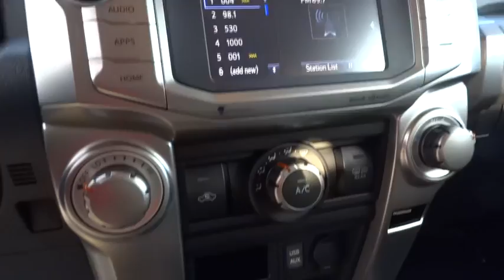2016 TOYOTA 4RUNNER Northern California, Redding, Sacramento, Red Bluff, Chico, CA G5393287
2016 TOYOTA 4RUNNER

250 E. Cypress Ave.